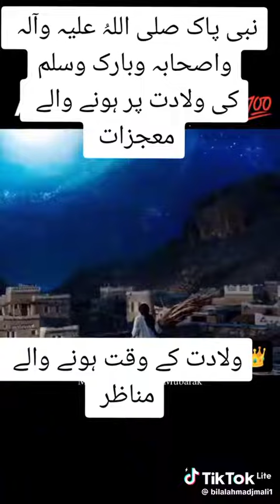October 4, 2023